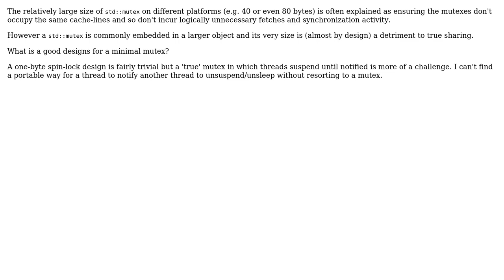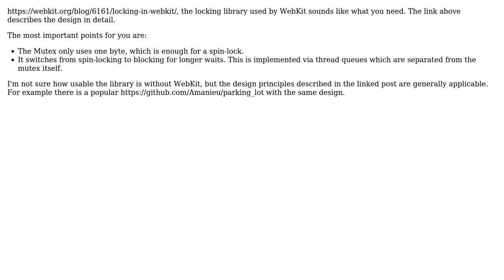Software Engineering: Small Mutex Implementation?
With thanks & praise to God, and with thanks to the many people who have made this project possible! You are responsible for your own actions.